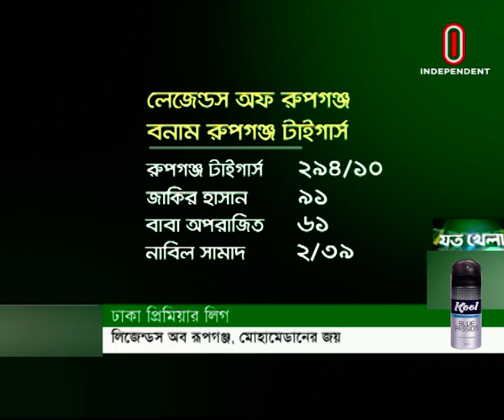সিলেটে মঙ্গোলিয়ার মুখোমুখি বাংলাদেশ || দক্ষিণ আফ্রিকায় টেস্ট মিশনও জিততে চায় বাংলাদেশে || Sports